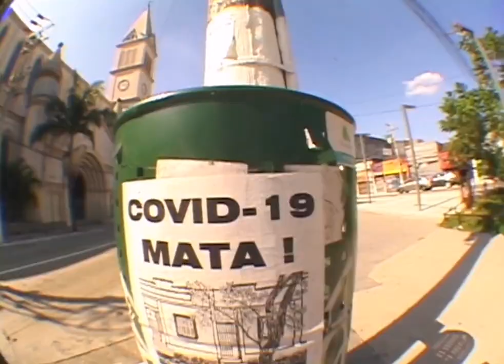STREET COMBAT CONTEST |RODRIGO REZAVELA x FORMA BMX | BRASIL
STREET COMBAT CONTEST:

 Rodrigo is from Brazil, a country where bmx is lived to the surface.  Rodrigo today makes his debut as a professional at the international level.  Rodrigo filmed the video of his participation in the streets of Brazil, Rodrigo is used to doing risky tricks and lines for both sides both in oppo and in regular ... But for this video he was in charge of exploiting the streets of Sao Paulo.
 So if you liked Rodrigo's video and you want him to be the winner of the street combat contest, don't hesitate to vote.

 LUCK TO RODRIGO...

 Rider: Rodrigo Rezavela ( @REZAVELA_BMX )

 Nationality: Brazilian

 SPOT : Sao paulo - Brazil FILMMAKER : @FORMABMX

 STREET CULTURE MAGAZINE
 Street culture magazine is the first magazine in the world to open the doors for the professional riders of the global underground bmx scene...

 Would you like to be published or make videos with us?

 Would you like to advertise your store and be part of the great family of street culture magazine?

To be published on the street culture magazine channel, you can send us your video to and we will assess if we can publish it.

 ADVERTISING :

If you want to contract any of our extensive advertising - production - content creation plans for your store, you can send us your proposal to the email .